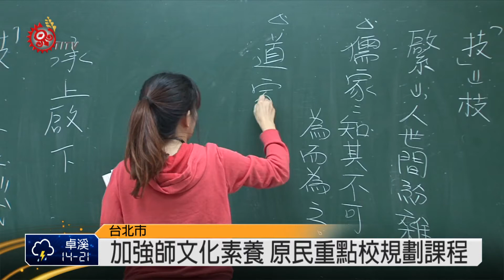原住民重點校 師須上滿36小研習課 2015-06-23 TITV 原視新聞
為了讓原住民重點學校教師，具備當地原住民族文化的認知，原民會、教育部規劃原住民族文化及多元文化教育課程，分為線上跟實體，包括原住民族教育議題研議、文化回應式教學演示、部落文化踏查，與部落文化課程實作等課程。

老師具備這樣子一種文化素養的時候 其實就像是父母親在講話 或是他自己在這個部落當中 他能有親臨的感受 所以說這種課程的設計 有具備這樣一種專業素養的老師 事實上對學生會有很大的影響)

線上課程也跟原住民族電視台，跨領域合作，以節目規格方式製作，增加吸引力與豐富度，而原住民族文化及多元文化教育課程，為期3年，將修習36小時課程，而代理代課教師則須修習8小時課程。

台中教育大學原住民族教育及文化中心主任陳盛賢表示，過去數十年來，老師若被分發到原鄉重點學校教學，通常只是修一般教育學分而已，並沒有特別針對原住民文化提供專業課程。因為沒有原民文化認知，無法回應部落孩子們學習需求，有時候甚至出現文化霸凌，今年9月起入學的原住民師資，也會要求修滿10個學分的原住民相關課程，希望多管道彌補原住民師資對於部落文化的認識。